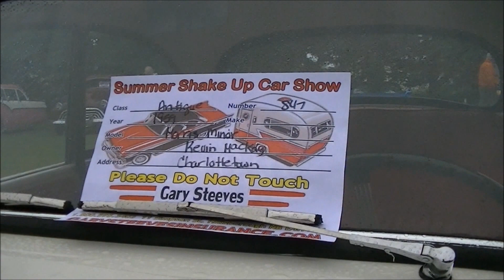1959 Morris Minor 1000